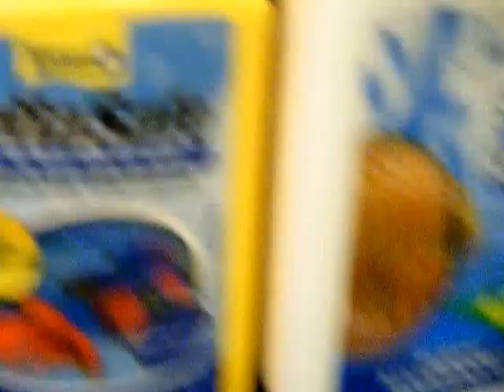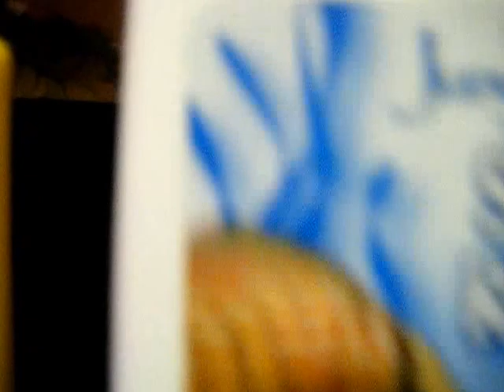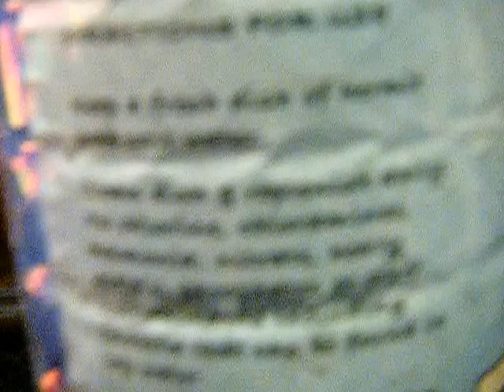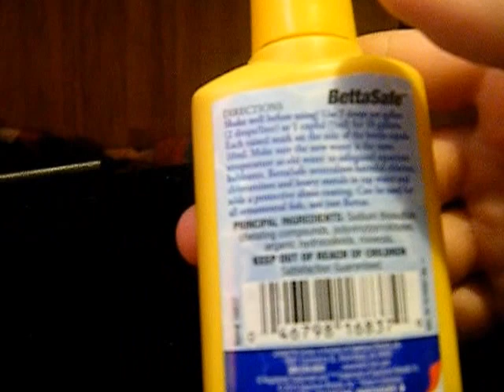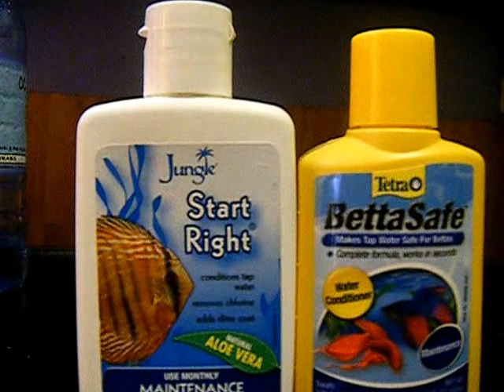Hermit Crab Fresh And Saltwater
Learn how to make hermit crab fresh and saltwater